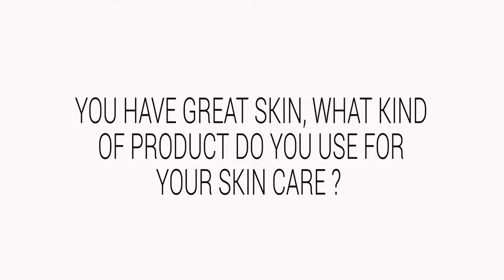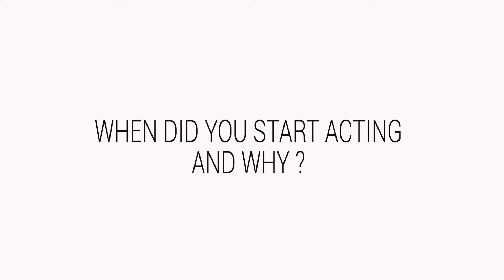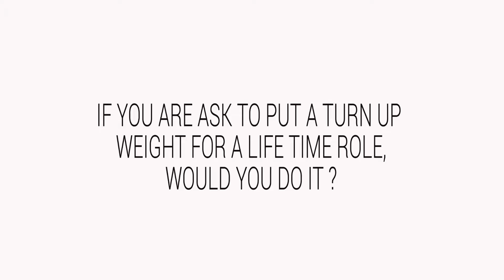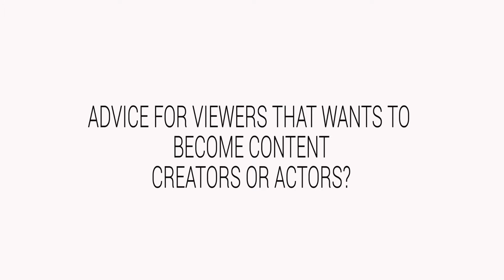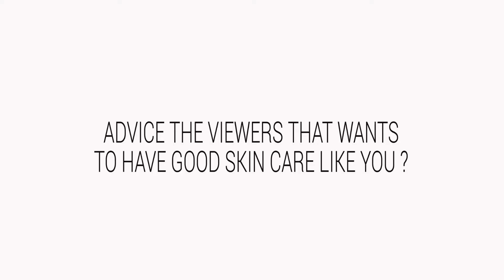KREME CHATS WITH AKAH NNANI. ACTOR,CONTENT CREATOR,&HOST.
Krème Chats with Akah Nnani; Actor, Content creator and Host.
I discovered Akah Nnani's Youtube page a few years ago. I had just had my baby, I had sleepless nights and needed to watch something entertaining. After watching one episode, I was hooked. He was funny, relatable and authentic. As the years went by, I found out he was big on selfcare / grooming and that warmed me up to him even more. I was curious about his perspective so I asked and he answered.

Thank you Akah for the smiles, laughter, and most importantly, for being you.
Have an amazing week❤❤❤ and a huge Thank you to the awesome @aristokrattv team